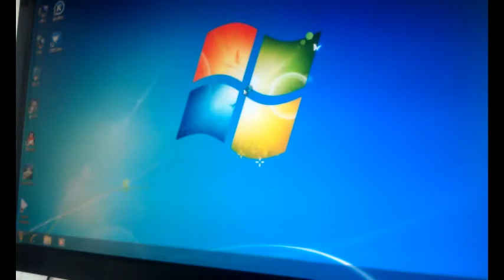the ssd starting windows